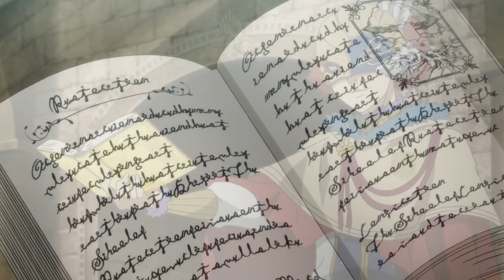Black Clover 「AMV」- Infinite Power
「AMV」
√Anime Music Video 2018
√ Watch in HD.
 Anime::  Black Cloverブラッククローバー
(Burakku Kurōbā)
√Previous video( Vídeo Anterior )
ANIMES YOU NEED TO WATCH:
Naruto
One Piece
Dragon Ball
Pokemon
Bleach
Boruto
Prison School
Owari no Seraph
Charlotte
Noragami
Tokyo Ghoul
Tokyo Ghoul
DanMachi
Fate Stay
One Punch Man
Fairy Tail
Re:Zero Kara Hajimeru Isekai Sekaitsu